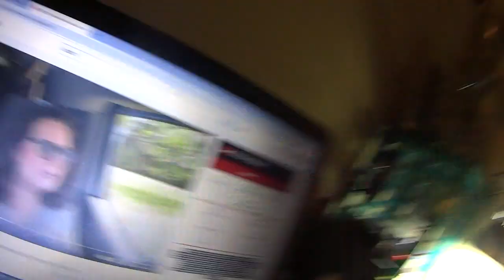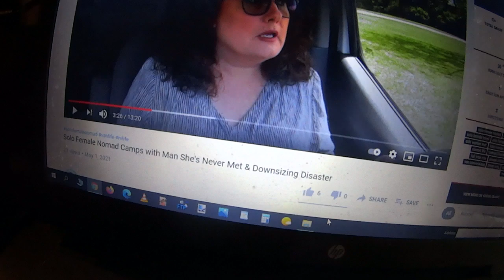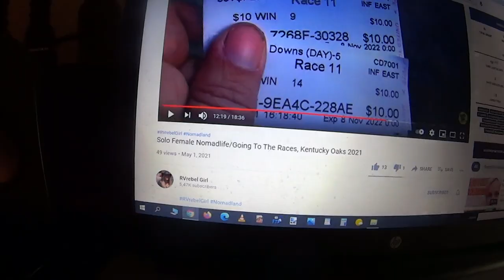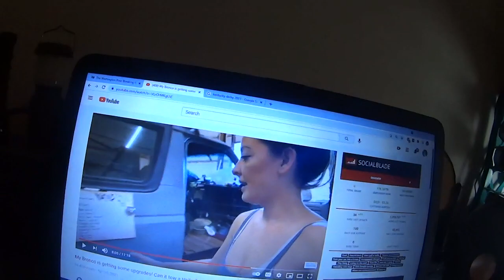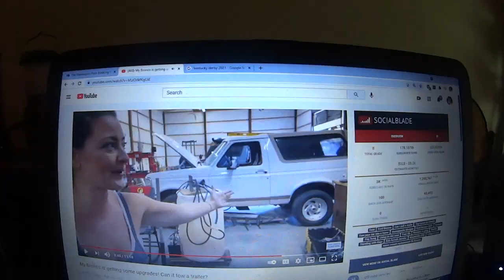Solo Female Nomads Visit Camo Dave? Trippin' Traci Heading This Way, More Bronco Repairs For Morgan